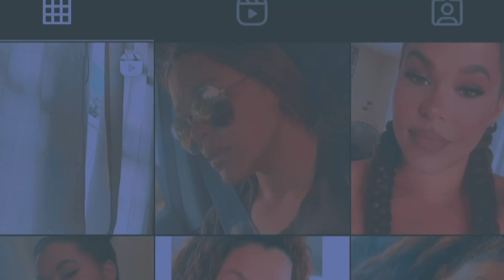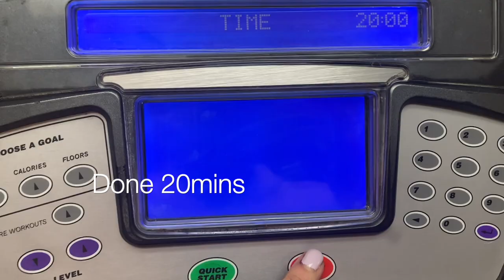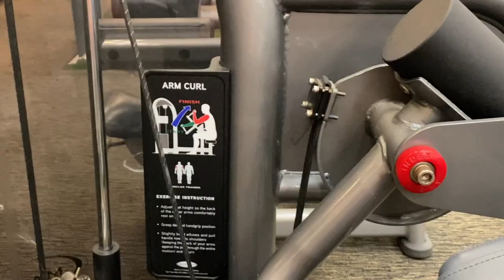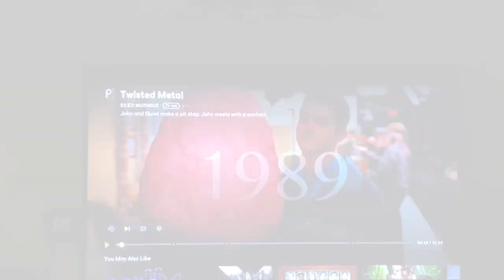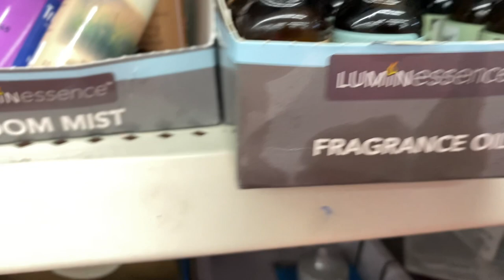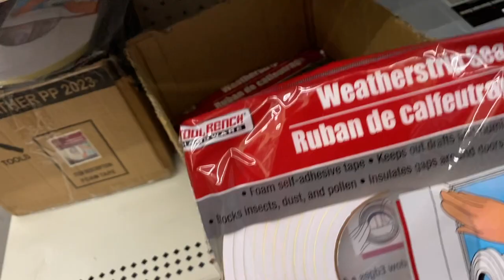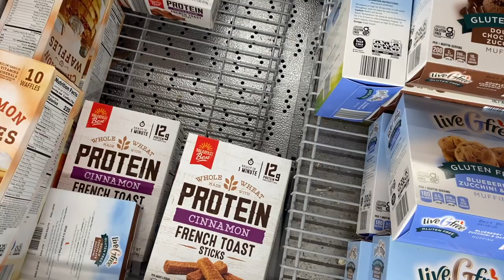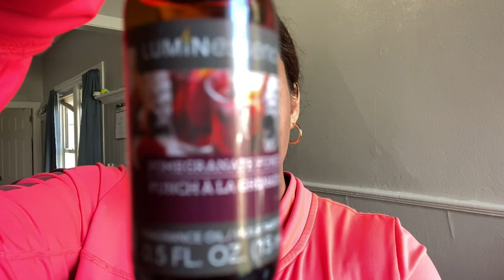GYM / SHOPPING /WEEKLY VLOG / DAYS IN MY LIFE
GYM / SHOPPING / WEEKLY VLOG

 Welcome back to a new weekly vlog ! As usual we have some car chit chat I get new tires and an oil change. I take yall to the gym with me for arm day and then we end the video with going to Dollar tree and Aldi and a haul of what I got. Hope you enjoy these real life vlogs of a busy mom.

🫶🏼 THANKS FOR HANGING OUT WITH ME SEE YOU IN MY NEXT VLOG 🫶🏼

Free Music for Videos 👉 Music by Brentin Davis - Super High Peaks